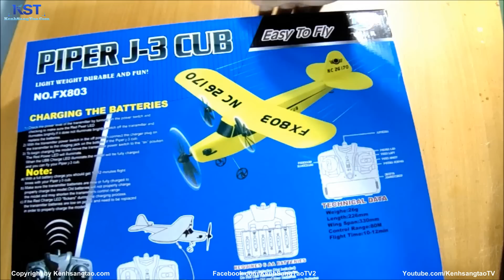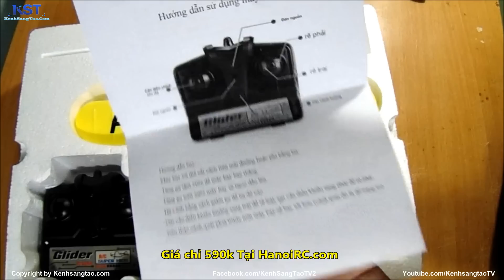[Mở Hộp] và bay thử máy bay cánh bằng Piper J3 Cub HX 803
Các bạn có thể xem chi tiết tại đây : In Banggood
Mở hộp và bay thử máy bay cánh bằng điều khiển từ xa 2 kênh Piper J3 Cub FX803 bay cực tốt
Chất liệu: EPP siêu bền, va đập thoải mái